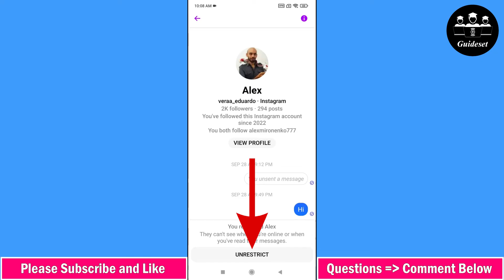How to Unrestrict Someone on Messenger | How to Remove Restriction on Messenger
In this video, you will learn How to Unrestrict Someone on Messenger step by step. Removing Restriction on Messenger is very easy and you can do it easily with this tutorial.